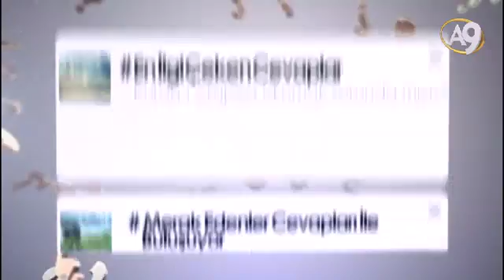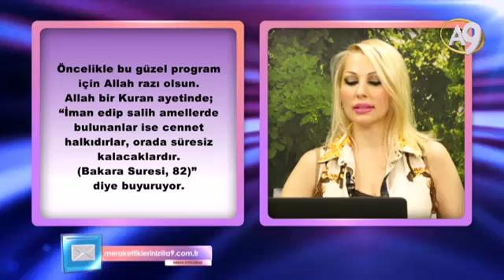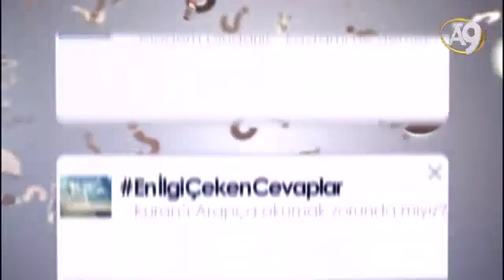Merak Ettikleriniz - 26